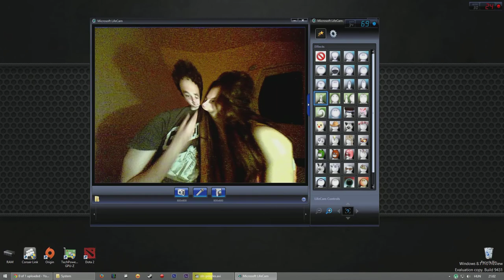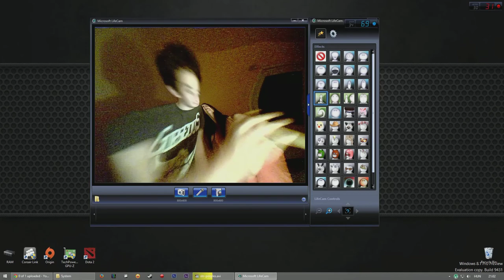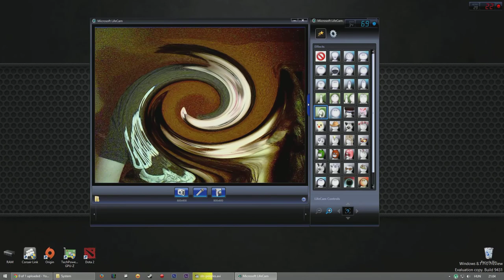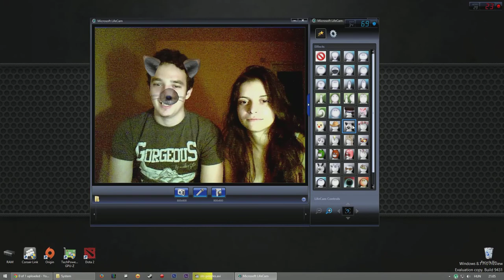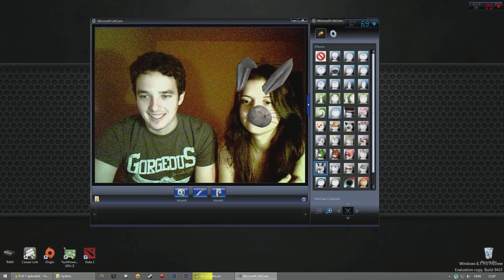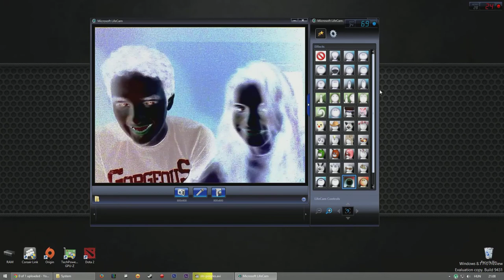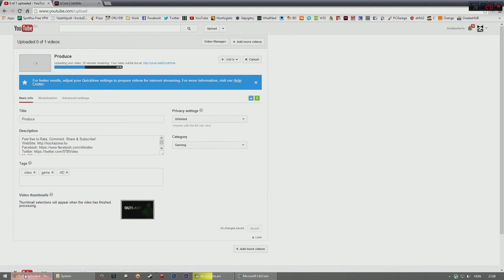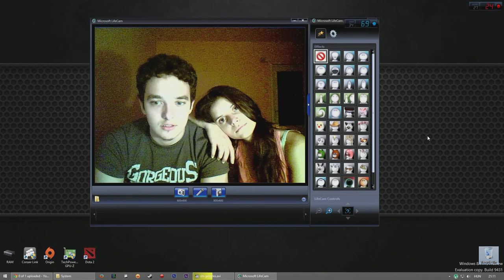Me and My Girlfriend - Webcam Test/Funny Moments (FaceCam)(M)